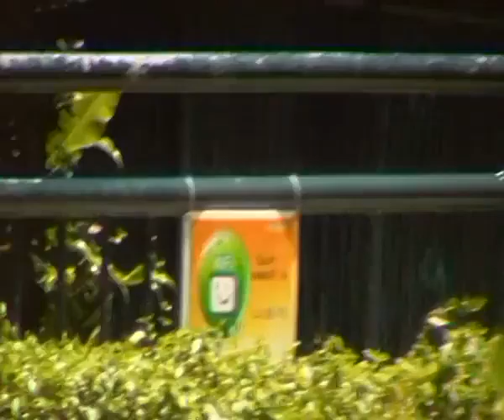Travel to Hong Kong. Park in Hong Kong